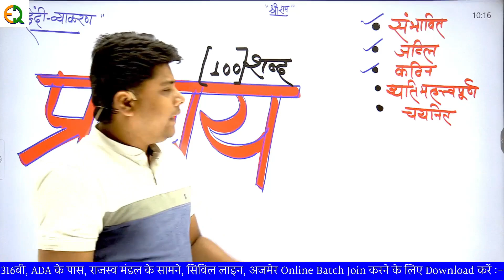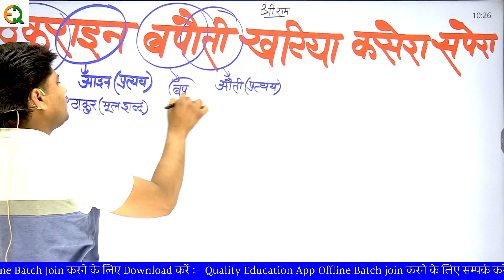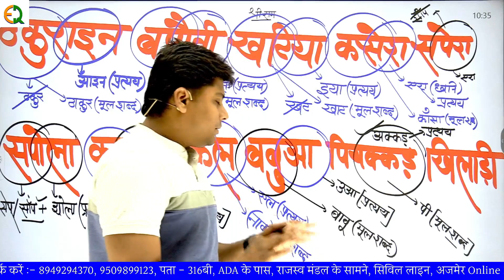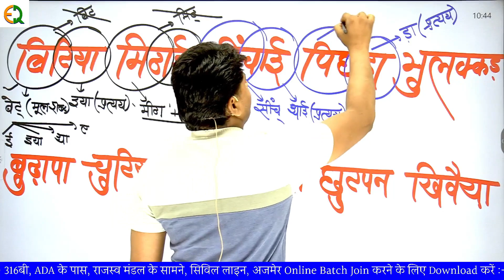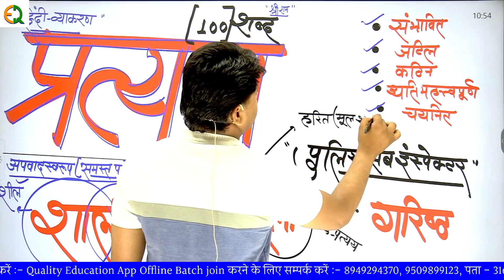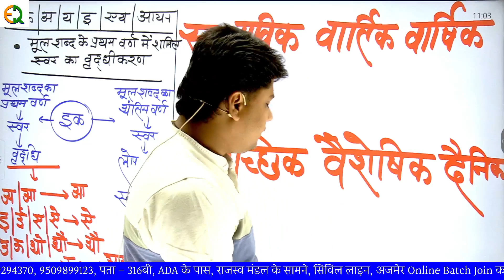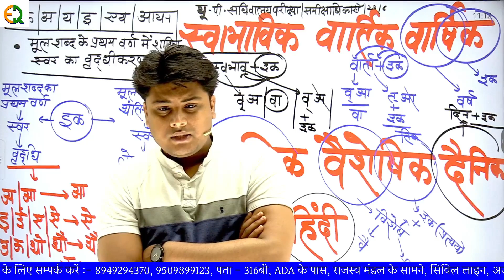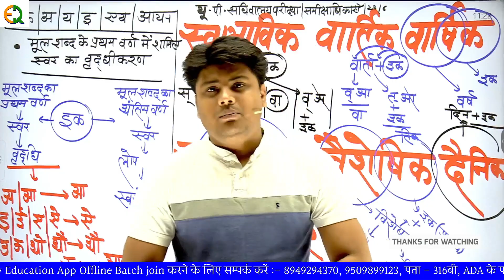प्रत्यय | भाग-1| PSI syllabus | संपूर्ण हिंदी पाठ्यक्रम by Ajay Sir hindi | Quality education